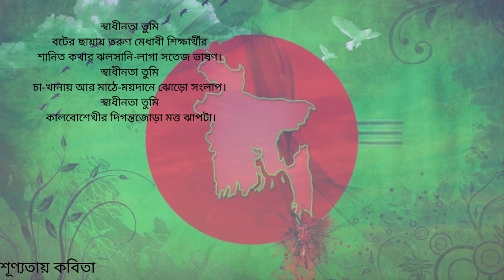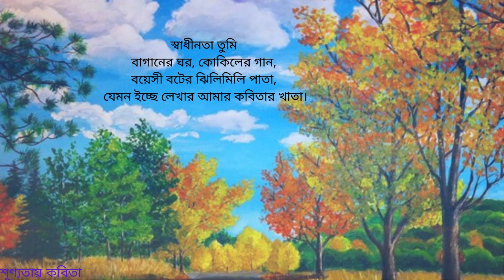স্বাধীনতা তুমি, শামসুর রাহমান। Shadhinota tumi, Shamsur Rahman.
কবিতাঃ স্বাধীনতা তুমি
কবিঃ  শামসুর রাহমান
আবৃত্তিতেঃ শূণ্যতায় কবিতা।

স্বাধীনতা তুমি
রবিঠাকুরের অজর কবিতা, অবিনাশী গান।
স্বাধীনতা তুমি
কাজী নজরুল ঝাঁকড়া চুলের বাবরি দোলানো
মহান পুরুষ, সৃষ্টিসুখের উল্লাসে কাঁপা-
স্বাধীনতা তুমি
শহীদ মিনারে অমর একুশে ফেব্রুয়ারির উজ্জ্বল সভা
স্বাধীনতা তুমি
পতাকা-শোভিত শ্লোগান-মুখর ঝাঁঝালো মিছিল।
স্বাধীনতা তুমি
ফসলের মাঠে কৃষকের হাসি।
স্বাধীনতা তুমি
রোদেলা দুপুরে মধ্যপুকুরে গ্রাম্য মেয়ের অবাধ সাঁতার।
স্বাধীনতা তুমি
মজুর যুবার রোদে ঝলসিত দক্ষ বাহুর গ্রন্থিল পেশী।
স্বাধীনতা তুমি
অন্ধকারের খাঁ খাঁ সীমান্তে মুক্তিসেনার চোখের ঝিলিক।
স্বাধীনতা তুমি
বটের ছায়ায় তরুণ মেধাবী শিক্ষার্থীর
শানিত কথার ঝলসানি-লাগা সতেজ ভাষণ।
স্বাধীনতা তুমি
চা-খানায় আর মাঠে-ময়দানে ঝোড়ো সংলাপ।
স্বাধীনতা তুমি
কালবোশেখীর দিগন্তজোড়া মত্ত ঝাপটা।
স্বাধীনতা তুমি
শ্রাবণে অকূল মেঘনার বুক
স্বাধীনতা তুমি পিতার কোমল জায়নামাজের উদার জমিন।
স্বাধীনতা তুমি
উঠানে ছড়ানো মায়ের শুভ্র শাড়ির কাঁপন।
স্বাধীনতা তুমি
বোনের হাতের নম্র পাতায় মেহেদীর রঙ।
স্বাধীনতা তুমি বন্ধুর হাতে তারার মতন জ্বলজ্বলে এক রাঙা পোস্টার।
স্বাধীনতা তুমি
গৃহিণীর ঘন খোলা কালো চুল,
হাওয়ায় হাওয়ায় বুনো উদ্দাম।
স্বাধীনতা তুমি
খোকার গায়ের রঙিন কোর্তা,
খুকীর অমন তুলতুলে গালে
রৌদ্রের খেলা।
স্বাধীনতা তুমি
বাগানের ঘর, কোকিলের গান,
বয়েসী বটের ঝিলিমিলি পাতা,
যেমন ইচ্ছে লেখার আমার কবিতার খাতা।

#  শূণ্যতায় কবিতা।
#  স্বাধীনতা তুমি
# স্বাধীনতা তুমি কবিতা আবৃত্তি
#  শামসুর রাহমানের কবিতা
#  শামসুর রাহমানের স্বাধীনতার  কবিতা
# শামসুর রাহমানের শ্রেষ্ঠ কবিতা
# শামসুর রাহমানের স্বাধীনতার শ্রেষ্ঠ কবিতা
# শামসুর রাহমানের দেশপ্রেমের কবিতা
# বাংলা কবিতা
# বাংলা স্বাধীনতার কবিতা।
# বন্দী শিবির কাব্যের কবিতা।